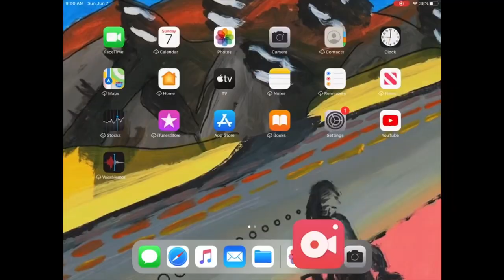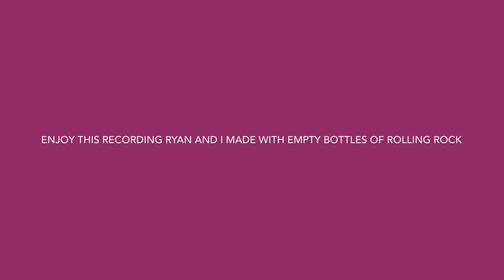Behind the Cover Art Episode 1: My Nerves Are Coming Back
Here’s the pilot to a short video series I’m making just reflecting on capturing the right moments worthy of being cover art photos

You can also find my music on streaming services under the name Mike Kowalski